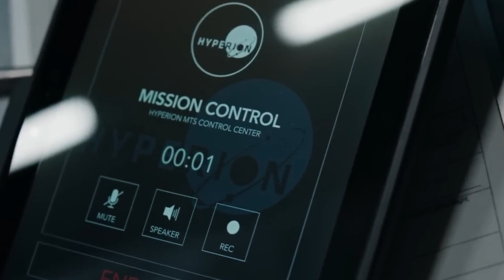Two Spacemen Attempt To Kill Each Other In Order To Survive On A Spaceship - Movie Moshow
Movie Moshow Movie Clips Trailer official trailer trailer 2023 film trailer trailers new movie trailers movie trailers 2023 trailer 4k 4k trailer new trailer netflix trailer warner bros coming soon wb the passenger paramount new moviesmovie 2023 movies 2023 apple tv netflix movies